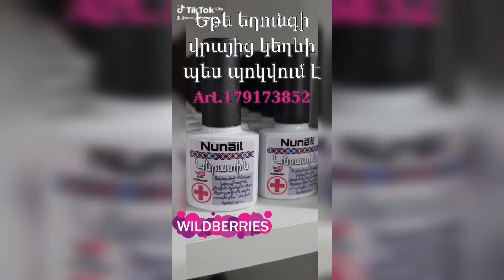մատնահարդարում _ Nune nail master ♥️ Nunail brand ♥️